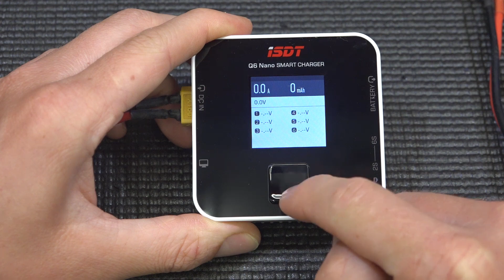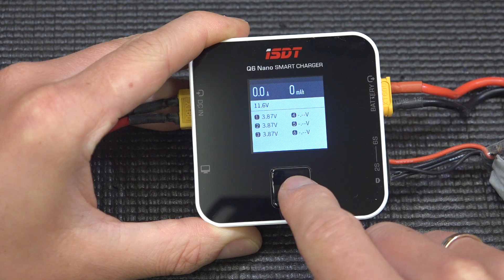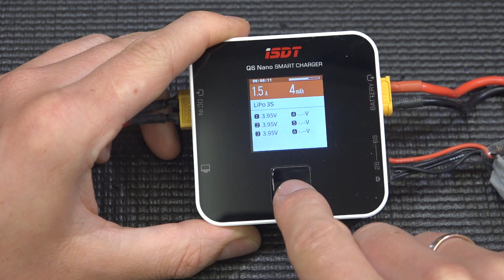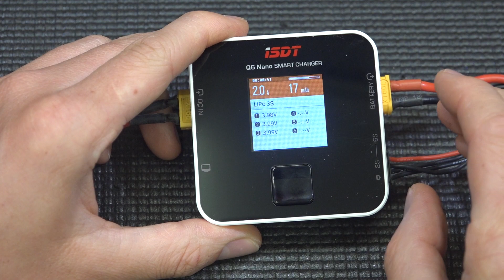Мощная зарядка, 200W, 8А... Всего за 30$. ISDT Q6 Nano